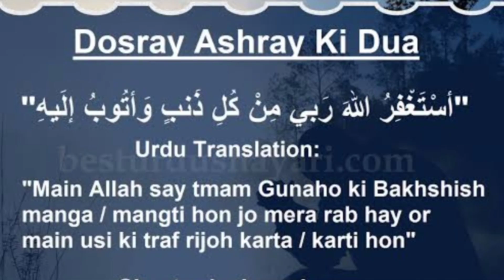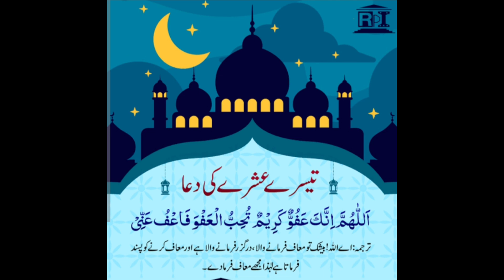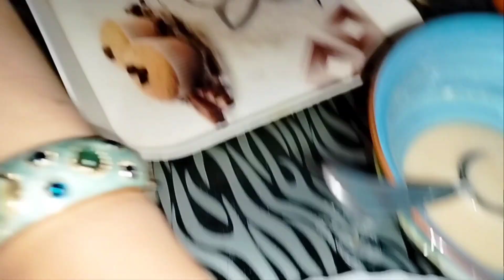Preparation For Ramadan🌙 || Ramadan special Qeema samosa and Chicken veg roll